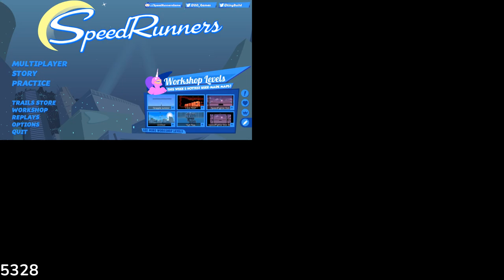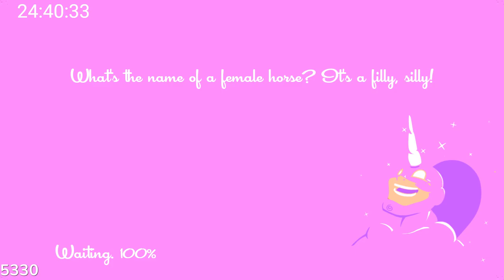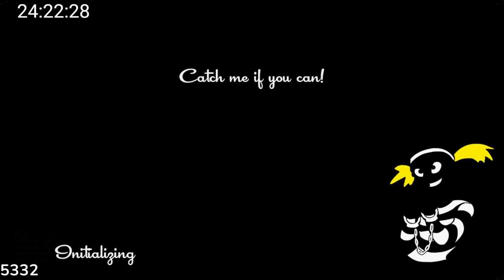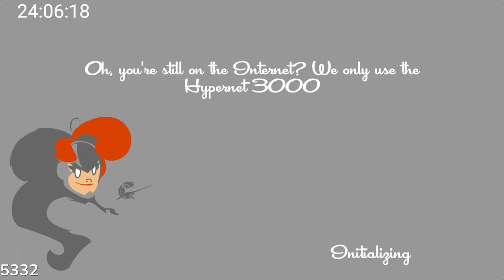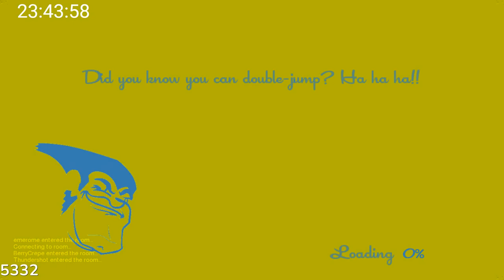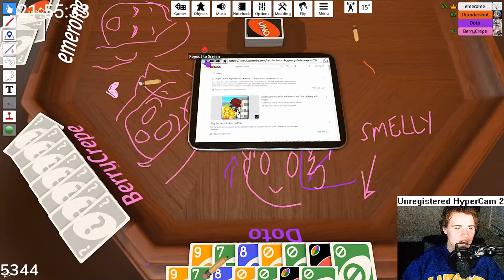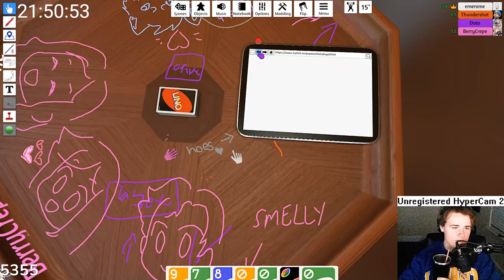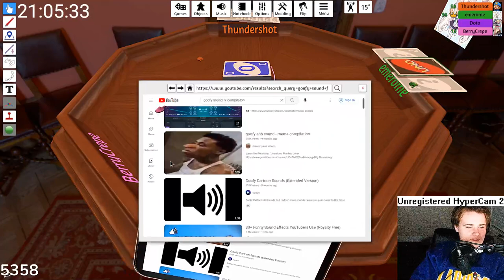DotoDoya Stream 01-26-2023 | FIRST SUBATHON SPECTACULAR!! !subathon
0:00 - Toree 3D
40:08 - SpeedRunners
41:45 - Rounds
1:04:32 - SpeedRunners
3:07:16 - The Game of Life 2
4:05:26 - Tabletop Simulator